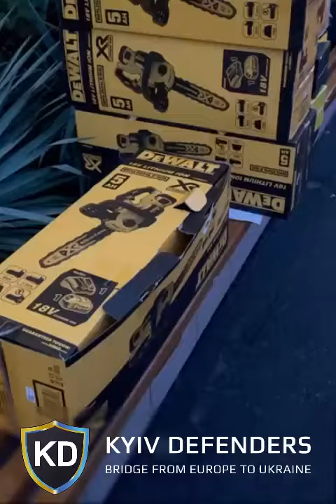Контрнаступ продовжується, а з ним і наш, гуманітарний 💪🏻Перше осіннє завантаження на Схід.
✔️Будівельний інструмент — вдячні безмежно Стенлі та @esco_media.
✔️Саперні лопатки — дякуємо @ok.fund.
✔️Спальники, засоби гігієни, взуття та одяг — дуже дякуємо канадійському фонду Тарас Бульба.
✔️А ще продукти харчування, аптечки, медичні засоби, будівельне устаткування, камуфляжні сітки і багато іншого.

Веземо і для ВПО у Дніпропетровській область — одяг та продукти харчування 👐🏻

Окрема подяка спільноті @inrium за підтримку та допомогу! 🙏🏻

Все це вже найближчими днями буде передано військовим та цивільним у Донецькій та Дніпропетровській областях.

Kyiv Defenders – це волонтерська організація, яка надає допомогу, наразі це переважно схід та південь.

Ми оперативно доставляємо допомогу з різних країн ЗСУ та іншим військовим частинам, родинам військових, цивільним.
🔴 Потреби
✔️ Їжа та продукти харчування
✔️ Медицина
✔️ Засоби гігієни
✔️ Інструменти
✔️ Тур спорядження
✔️ Амуніція та екіпування

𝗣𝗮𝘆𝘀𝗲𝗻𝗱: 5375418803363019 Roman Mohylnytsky